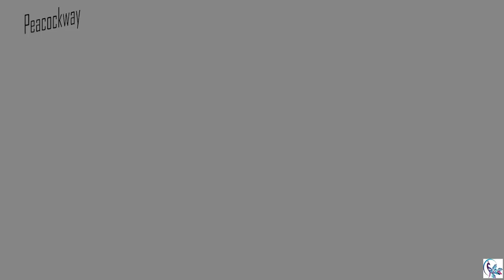Abstract in watercolor paints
Hello crafty friends, I enjoyed creating this fun abstract art using watercolor paints, acrylic inks stencils.
This video will inspire you to make this fun and easy project.
Acrylic inks
White Acrylic paint pen

You can see in - Instagram - peacockwaycrafts.